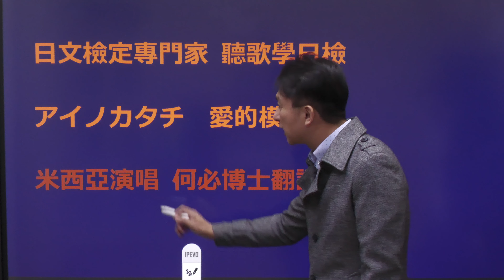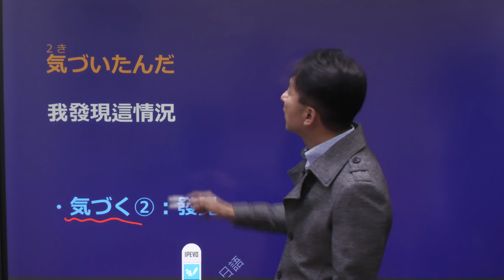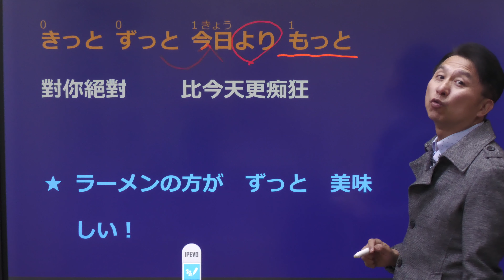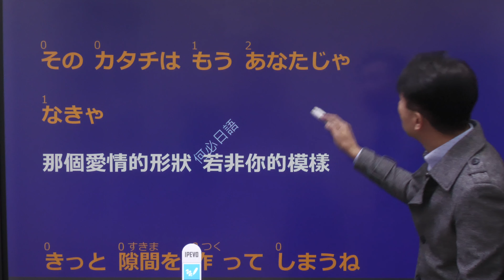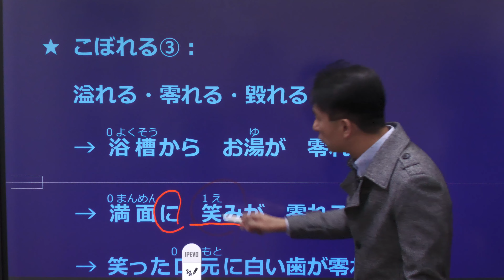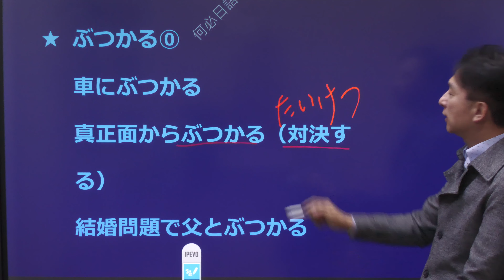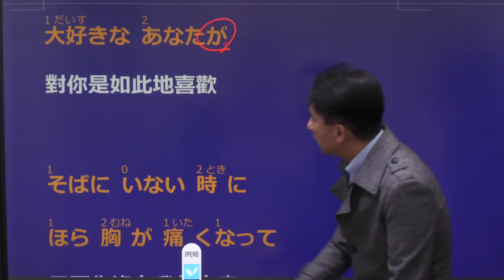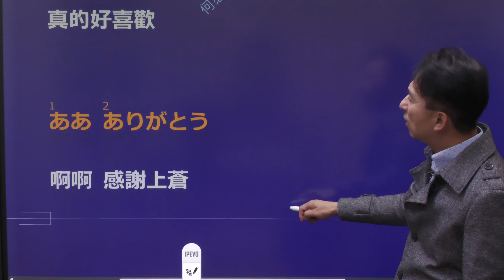聽日文歌免費學JLPT文法 愛的模樣形狀米希亞 アイノカタチ ミシア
下載PDF檔案請上網搜尋「何必日語」在網站裡面的「分享資料庫」當中

日語線上教學課程 從五十音初級入門到高級日語 日本語能力試驗 日文檢定 jlpt 日本留學代辦 日語學校代辦 日本專門學校代辦